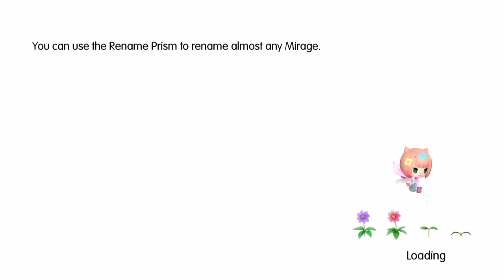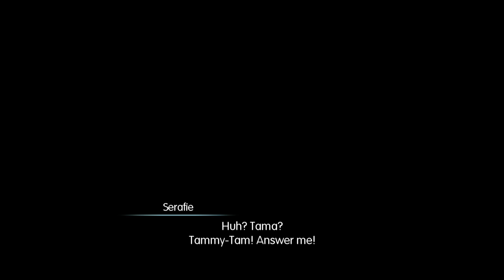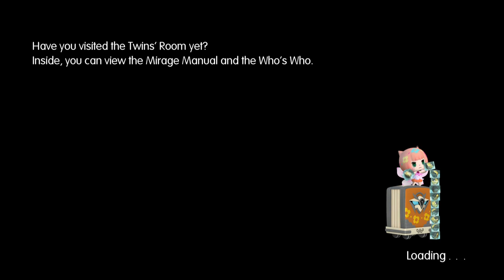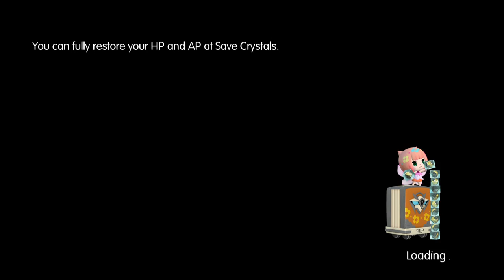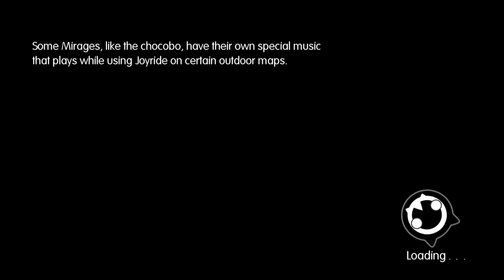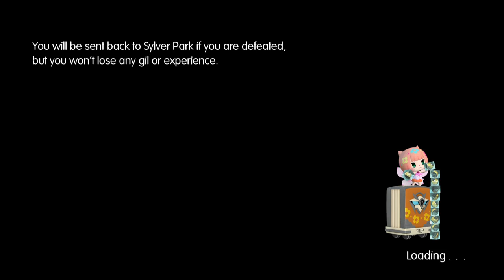World of Final Fantasy - Episode 25『The Ultima Gate』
The Crimson Prophecy is fulfilled and the final act rears it's head.